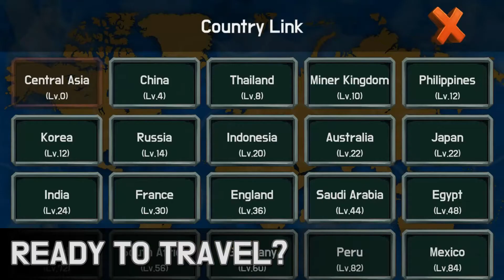City Miner: mineral war | Update 3 times per week | Indie game | Google Play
Your mission is to find recyclable resources and save the world. Would you accept the mission?